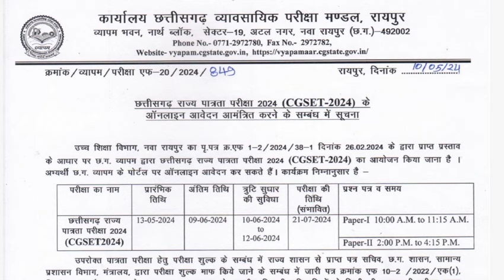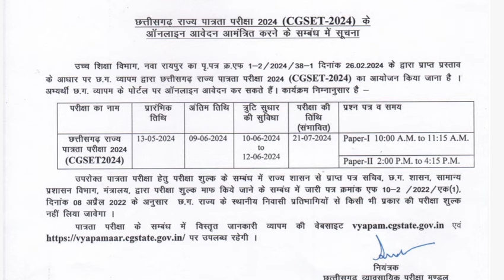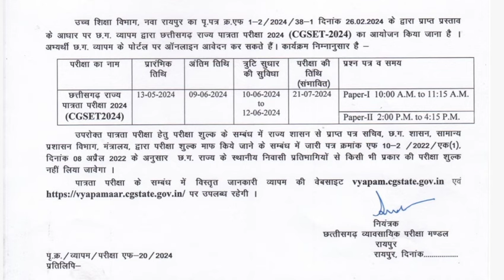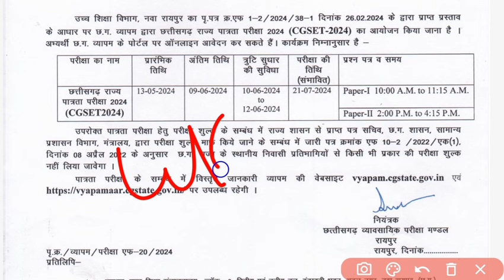Cg Set Online Form 2024 || Cg Set Exam date || छग राज्य पात्रता परीक्षा 2024 || Cg Set Kitne subject